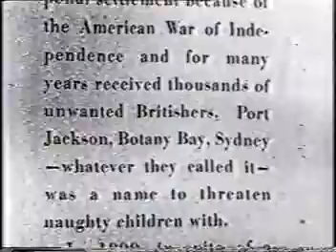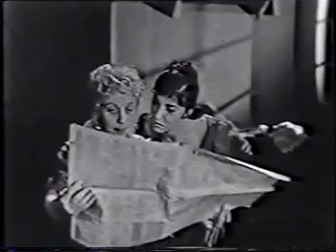PARDON MISS WESTCOTT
The first Australian musical written for television, broadcast in 1959.
 By Peter Benjamin , Alan Burke & Peter Stannard (who wrote the stage musical LOLA MONTEZ).
Starring Wendy Blacklock, Michael Cole, Queenie Ashton, Chris Christensen, Joy Hill, Nigel Lovell. Frank Sheldon is a featured dancer.
Choreography by Betty Pounder.